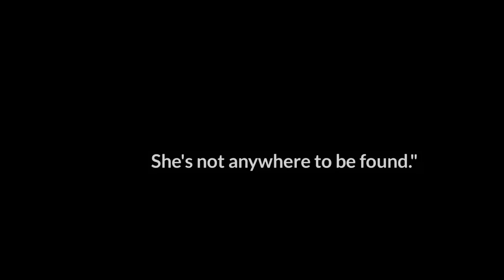Trooper of the Year Winner 2018 | Corporal Joshua Moer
IACP and Motorola Solutions recognize state troopers and provincial police who have demonstrated acts of bravery, courage and professionalism.

2018 Trooper of the Year Winner | Southern Region: Corporal Joshua Moer, Texas Department of Public Safety